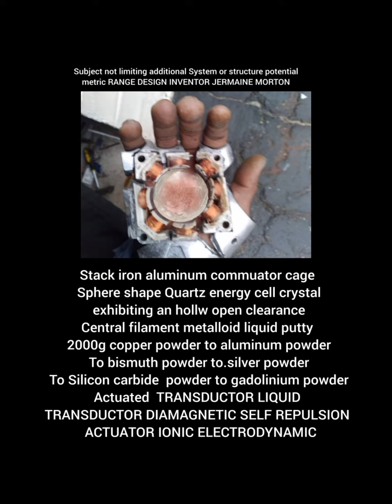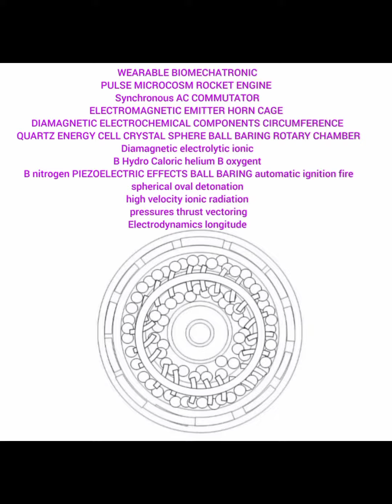BIOMECHATRONIC PALMER REPULSION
FLYMORTON.COM

PUZZLING SECRETS OF MY WEARABLE BIOMECHTRONIC HANDHELD BIOMETRIC HAND SIDE PALMER RANGE CYCLOTRON REPULSION BRACE COMPONENTS ARE ELECTROMAGNETIC COUPLE TO PERMANENT MAGNET CIRCULAR CAGE QUARTZ ROUND SPHERE BALL TYPE ENERGY CELL CRYSTALLOID REACTIVE THERMOELECTRIC EFFECT OR PIEZOELECTRIC EFFECT TYPE PYROELECTRIC EFFECTS  QUARTZ CLEAR CRYSTALLINE HOUSING SILICON CARBIDE AND BISMUTH BITS COPPER 30G POWDER MESH CHROMIUM 30G POWDER MESH CRYSTALLOID SODIUM ACIDIC SOLID STATE ION MODULATED CIRCUITRY ELECTROMOTIVE (AC) DRIVE (AMG)STI (HHO) MAGNETO HYDRO CALORIC THERMO DYNAMICS ELECTRODYNAMICS ELECTROPHORESIS EFB ELECTROLYTE PARTICLE SEPARATOR ELECTROLYSIS TECHNICS ELECTRODE (EMT)POLARIZED TRANSDUCTOR COIL EMITTER (AC) SYNCHRONOUS ELECTROMOTIVE (EMT)/(MFD)/(DFM) ELECTROLUX QUARTZ SPHERICAL ROUND ARMATURE BALL SHAPE ELEMENT ENERGY CELL CRYSTALLOID CORE. THE CRYSTALLOID POSITION CENTRAL WITHIN THE STACK METALLIC ELEMENTS ARE DIAMAGNETIC COPPER, BORON  ELECTROMAGNETIC, ZINC, GADOLINIUM, GRAPHENE, METALLOID SPHERICAL CRYSTALLOID BALL CENTRAL STATOR BALL BARING ROTARY  CAPSULATED MICRO SPHERES SEPARATED BY METALLIC CURRENT CARRYING POSITIVE CHARGE ELECTRODE ARE CONDUCTIVE EXHIBITS AN HOLLOW OPEN CLEARANCE CIRCULAR RING SHAPE ELEMENT ARE ZINC, GRAPHENE, BORON, ALUMINUM COPPER, FOUNDATION SEPARATE BARING COUPLE TO QUARTZ SPHERE EXTERIOR SURFACES  (AC) DRIVEN(DC) POSITIVE CHARGE STACKED ALUMINUM, COPPER,IRON SHEET COMMUATATOR CIRCULAR CAGE POLARIZED HORNS TRANSDUCTOR MODULATED CIRCUITRY CURRENT CARRYING ELECTROMOTIVE (EMT) ELECTROLYSIS GENERATOR PROTRIUM DEUTERIUM TRITERIUM NUCLEI ENERGY CELL GENERATOR ENGINE NUCLEI CAPACITIVE SOLID ION (EFB) ENERGY CELL POLARIZED PARALLEL IONIC SEPARATOR ELECTROPHORESIS HYDROCHLORIC EFFECT ELECTRODYNAMICS REPULSER COMBUSTIBLE GAUSS  NEWTONS FORCE LORENTZ FORCE ROTARY DIAMAGNETIC PARAMAGNETIC REPULSION VECTORING FARADAYS CAGE LAW(1)(2)(3) MAGLEV WAY LENZ'S LAW HIDDEN IN THE FOOTAGE CAN IT BE PUT TOGETHER?
SUBJECT NOT LIMITING TO ADDITIONAL SYSTEM OR STRUCTURE POTENTIOMETRIC RANGE DESIGN INVENTOR JERMAINE MORTON